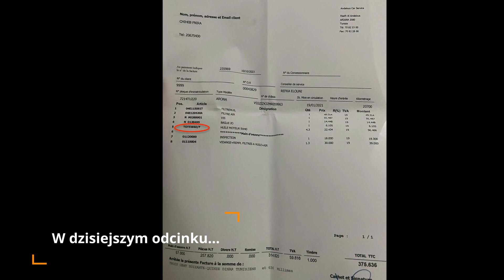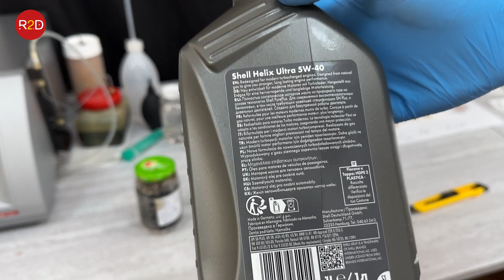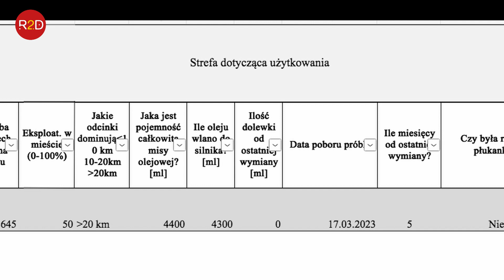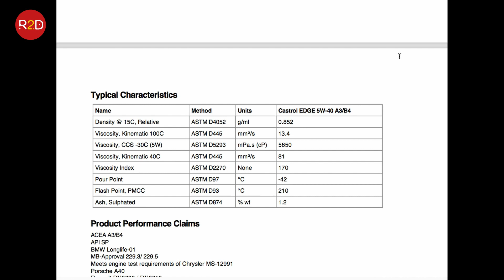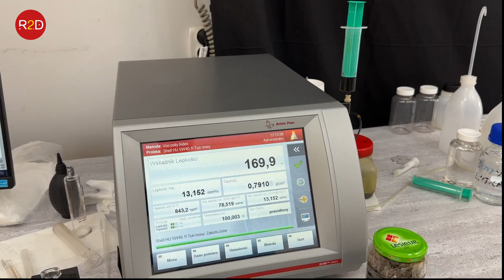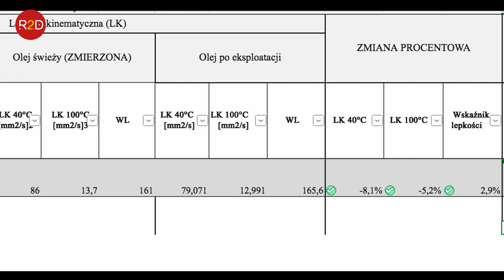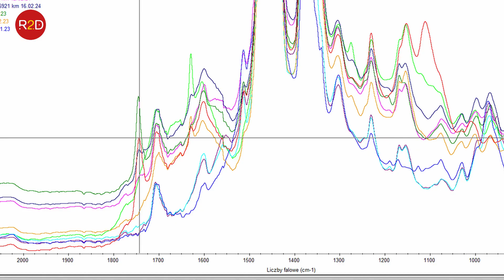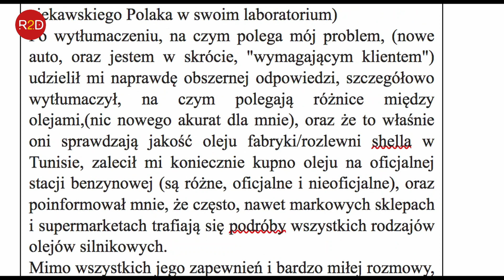Praktyki w tunezyjskim ASO. Jaki olej? - Castrol czy Total? Edge, Magnatec, Quartz? 5W40 Seat #171